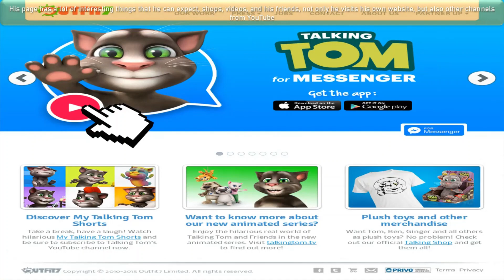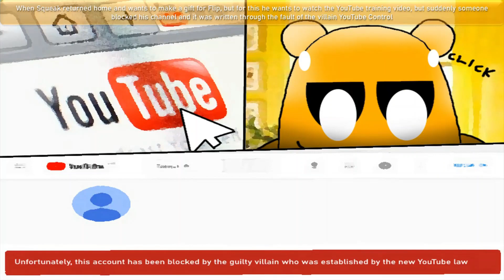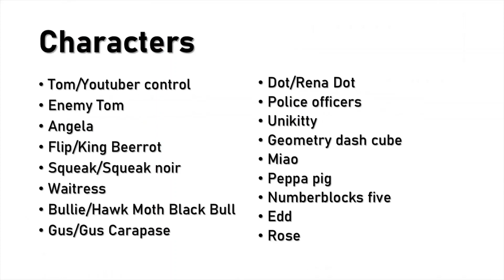Miraculous Lady sugar and Squeak noir: Collection 3 - About Squeak!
Enjoy with the video!